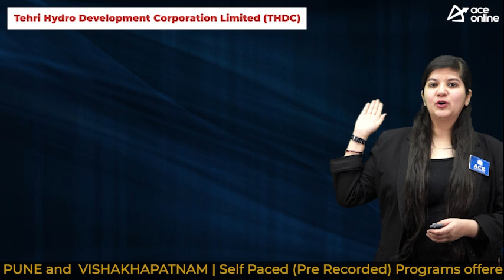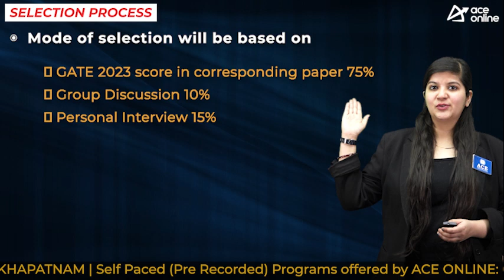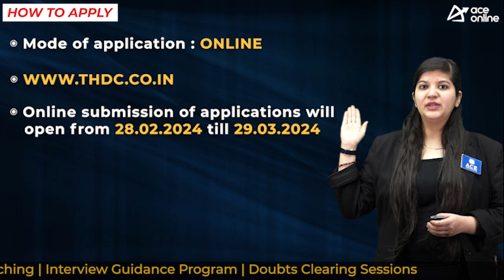THDC ET Recruitment 2024, 90 Vacancies, Eligibility, Selection Process | Last Date: 29/03/2024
THDC India Limited Schedule “A” Mini Ratna Government PSU. recruitment for the post of Engineer Trainee in discipline of Civil, Electrical, Mechanical and Electronics & Instrumentation through GATE 2023 Score

POST NAME:
Engineer Trainee

DISCIPLINE
 Mechanical
 Electrical
 Instrumentation
 Electronics
 Civil

EDUCATIONAL QUALIFICATION:
B.E/B.Tech/B.Sc Engg from a recognized university on full time basis with - 60% marks

AGE LIMIT
Upper Age limit is 30 years as on 28/02/2024

SELECTION PROCESS
 GATE 2023 score in corresponding paper 75%
TOTAL 100%

PAY SCALE
Assistant Manager at E3 grade in the pay scale of Rs. 60000- 3%-180000/-

APPLICATION FEES
Unreserved: 600 Rs
Reserved (ST/SC/PwBDs/ J&K Domiciled): 100 Rs